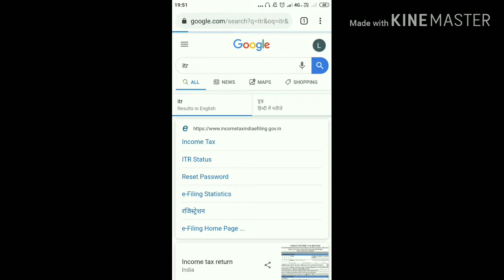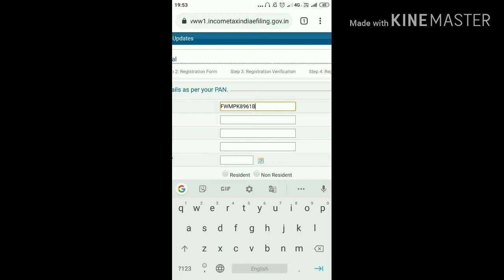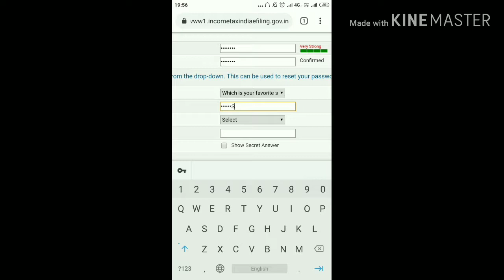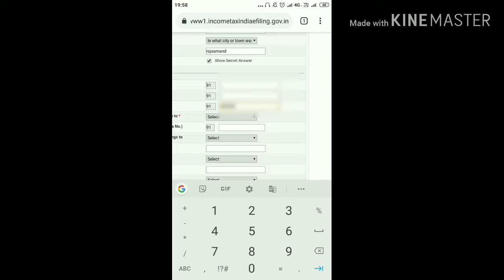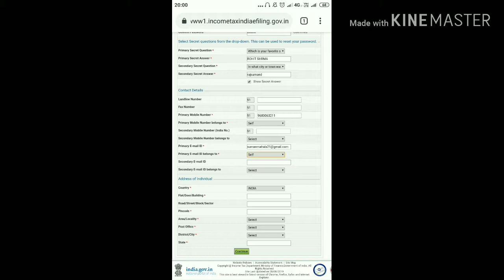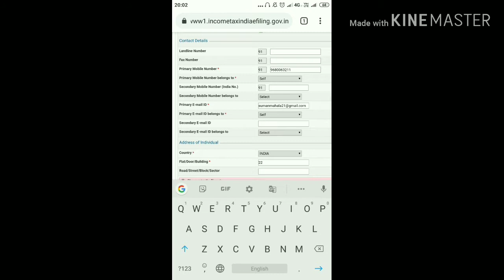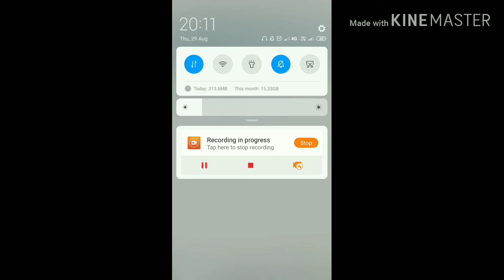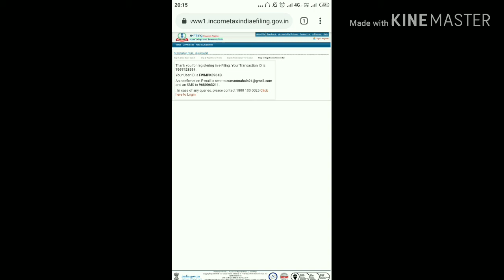# income tax return इनकम टैक्स रिटर्न भरने के लिए रजिस्ट्रेशन करना सीखें